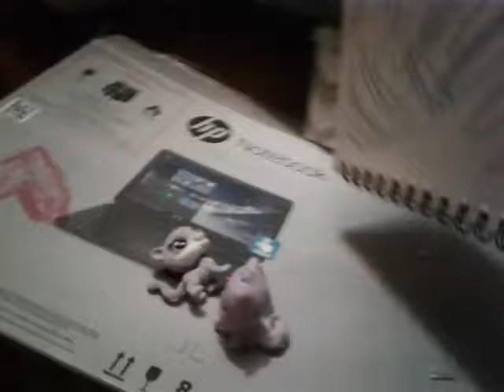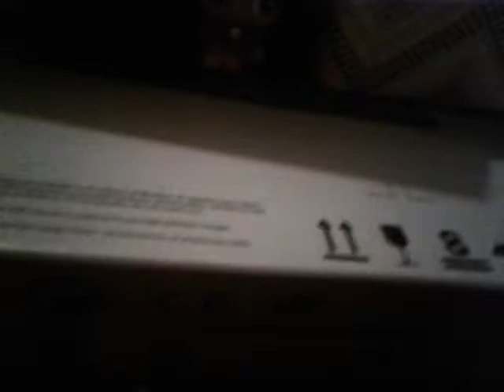Evil photo booth #2